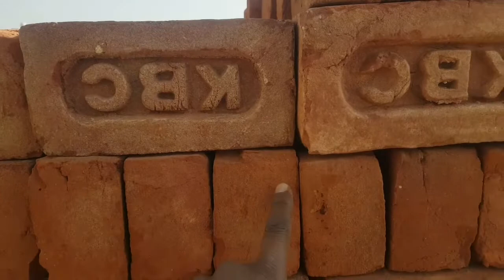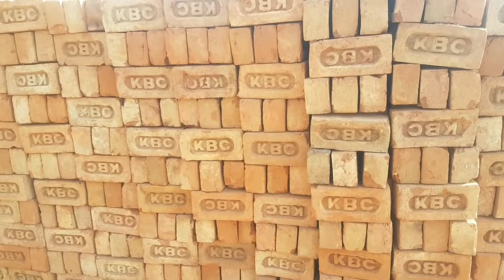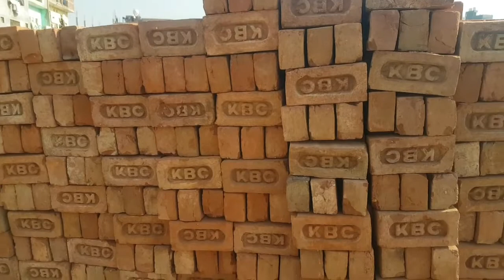Unloading के बाद ब्रिक्स की गिनती कैसे करें | चट्टे में ईंटो गिनती brick counting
Hello Friends,
This is Anil Saini,
The purpose of sharing knowledge, I have in construction field,
Just to enhance the skills and knowledge of valuable viewer,
Main purpose is to acknowledge the experience what i gain from my academic life  and still learning innovative ways of expressing my views and future aspects,